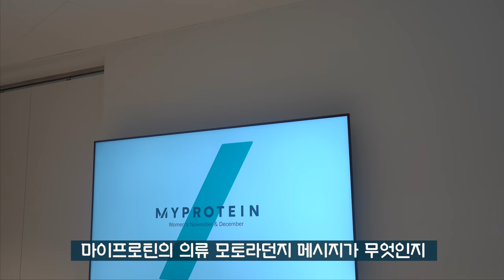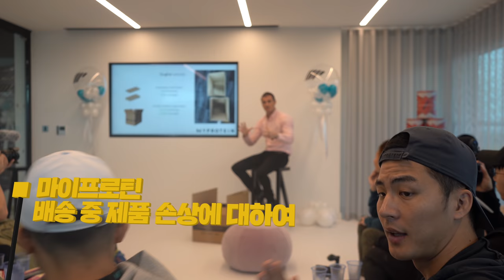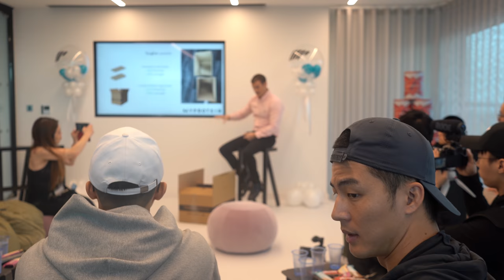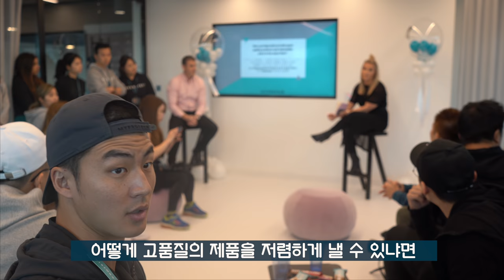마프 CEO가 27세 여성?! 마이프로틴 본사에서 끝판왕 만남..